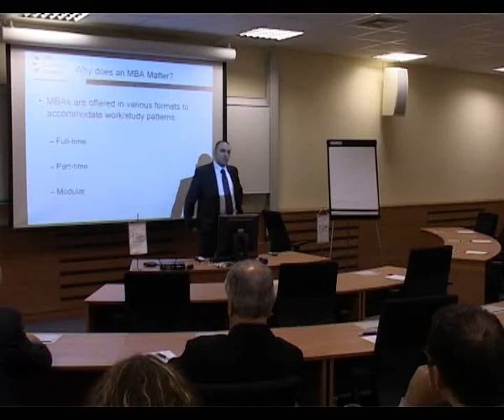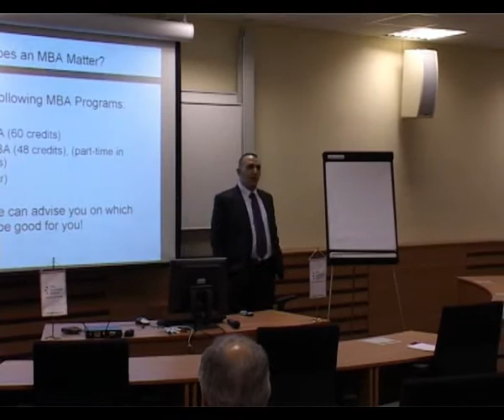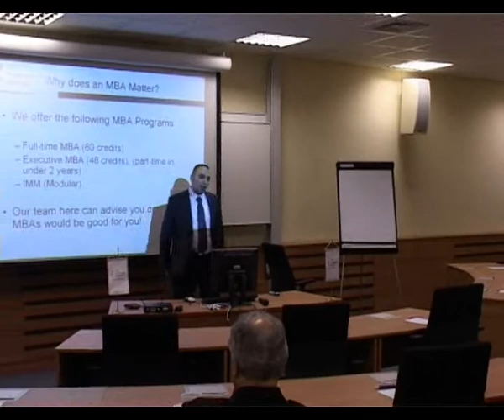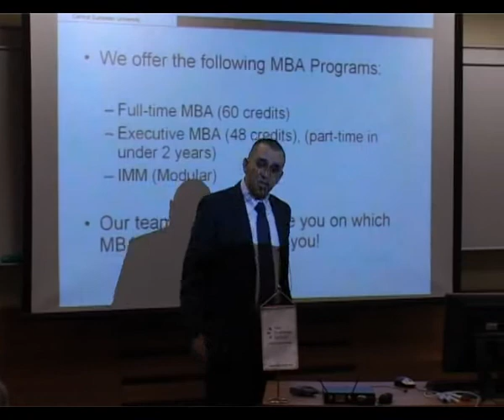Open Day Video Part 2